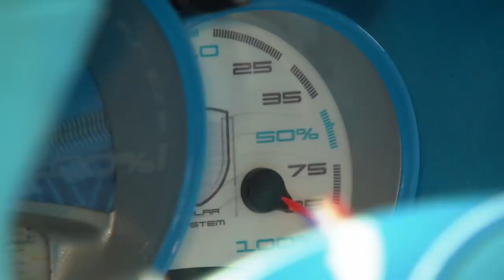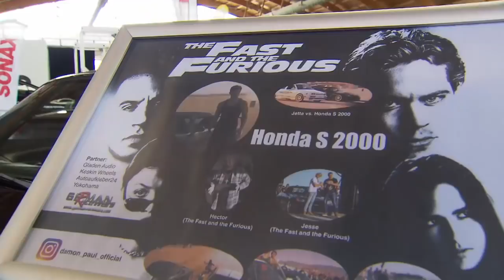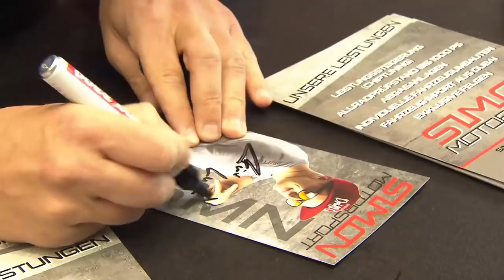Blick über die Tuning World Bodensee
Mit 82.300 Besuchern und damit über 15.000 Menschen weniger als im Vorjahr ging die „Tuning World Bodensee“ in Friedrichshafen zu Ende. Die Veranstalter führten dies vor allem auf den Wegfall eines zusätzlichen Feiertags durch die Terminverlegung aufs erste Mai-Wochenende und die kürzere Laufzeit zurück.

Sie zeigten sich vor diesem Hintergrund trotzdem zufrieden mit der Resonanz und dem geänderten Konzept zu 2019.

Mit 1.300 Fahrzeugen bekamen die Besucher so viele Autos wie noch nie zu sehen. 197 Aussteller zeigten alles, was im Bereich der Automobilveredelung gefällt und im Trend liegt.

Premiere feierten die Style Mile, wo die aktuellen Trends gezeigt wurden, der Polo Dome mit dem VW Polo allein im Mittelpunkt und der e-Sports Circuit. Großer Beliebtheit erfreuten sich neben den neuen Themen auch die Driftshows und der Wettbewerb European Tuning Showdown (ETS) sowie die Wahl zur Miss Tuning 2019. Wobei dieser Wettbewerb wenig mit Trends zu tun hat!

Besondere Mühe mit ihrer Präsentation gaben sich traditionell die 156 Tuning Clubs: Die Szenerien reichten vom Wild-West-Saloon, über Dschungel-Feeling bis hin zu dem Disco-Ambienter im neuen Polo Dome. Den „European Tuning Showdown“ gewann Christian Ammer aus Thüringen mit seinem Porsche 964 Turbo „Rauh-Welt-Begriff“. Neue „Miss Tuning“ wurde die 23-jährige Vanessa Knauf aus Darmstadt. Auf sie wartet ein Jahr im Scheinwerferlicht der Tuning-Branche: Shootings, VIP-Events, der „Miss Tuning Kalender 2020“ und Autogrammstunden. Das Dienstfahrzeug von Vaneassa Knauf ist ein live auf der Messe getunter Nissan Micra.

Der komplette Beitrag wurde zur Verfügung gestellt.

Bei dieser Rubrik arbeitet das Team von mit zusammen.